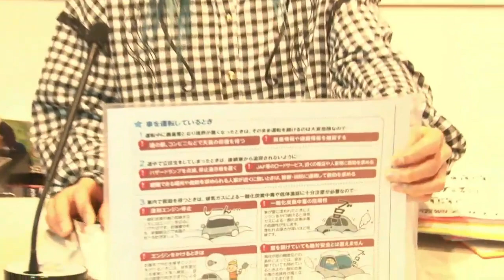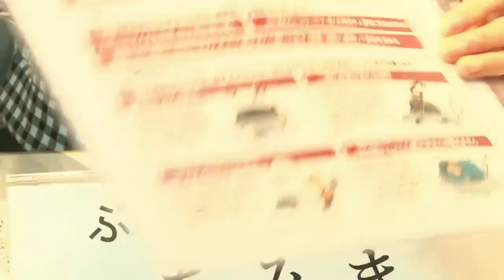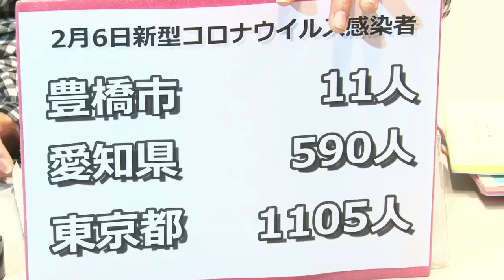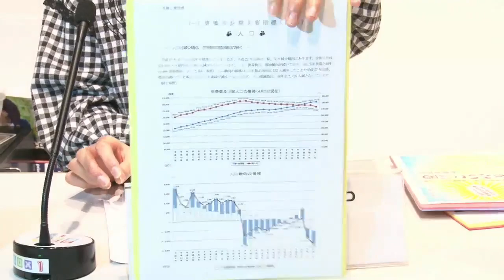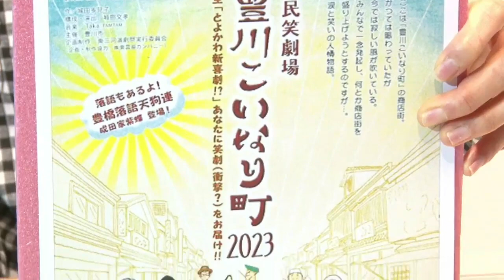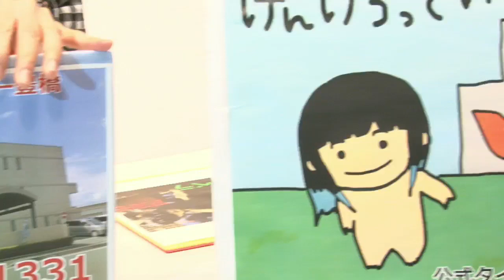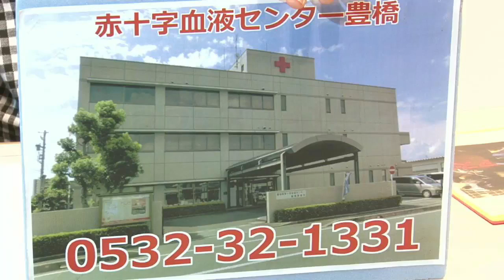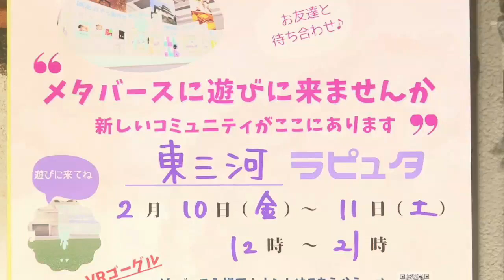2月6日（月）ぷれまTV JUMP 護身術 コーナー 他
2月6日（月）ぷれまTV JUMP
キャスター 田原市 道の駅PR大使 あみき

【動画の目次】
豊橋市のニュースをピックアップ！

あのコーナーが復活！
けんちゃんの健康護身術コーナー！
ゲスト：総合武術 積志会 Shinryu 師範

■地域情報サイト まいぷれ豊橋・田原
東三河のちょっとがんばれば自転車でまわれちゃう、そんな小さな町の情報をお届してます。

■無料でイベント情報掲載ができます。

まいぷれとは別で、まいぷれを広めるために「ぷれまBOXとぷれまTV」をやってます。
【Twitter】まいぷれ掲載店の皆様の情報を優先的に発信♪
【Instagram】主にぷれまBOXメンバーさんの情報発信♪
【Facebook】地域に特化したネットTVを発信♪